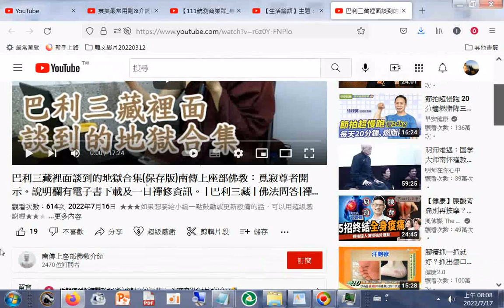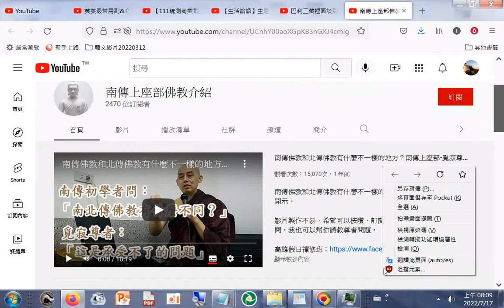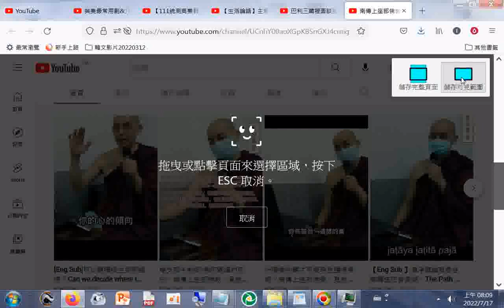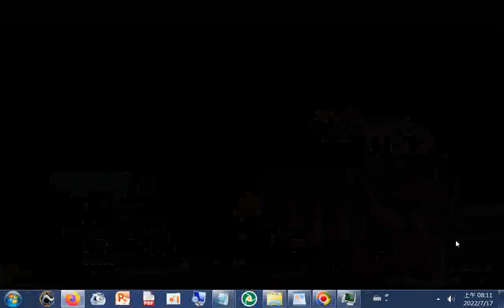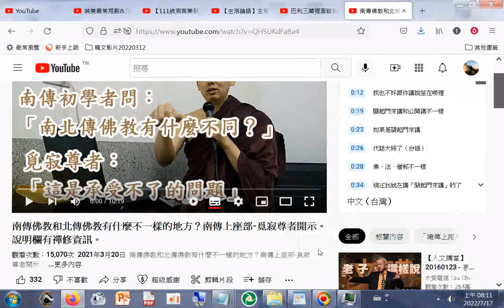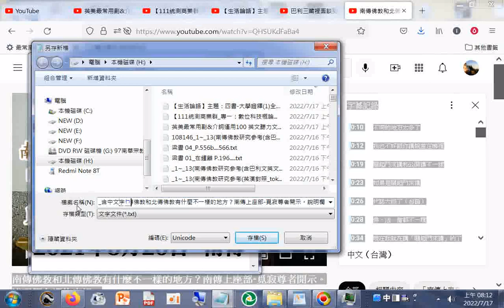巴利三藏裡面談到的地獄合集保存版(南傳上座部佛教：覓寂尊者開示。說明欄有電子書下載及一日禪修資訊。 巴利三藏 佛法問答 禪修 阿毗達摩 清淨道論 YouTube+ 含中文字幕